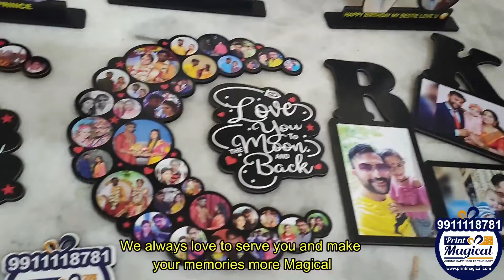सेल का बहुत अच्छा रिस्पॉन्स आया| प्रिंट मैजिकल गिफ्ट्स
We run the sale and response was outstanding.
Thank you all for wonderful response.

Our Services:-
We are available for Events like Parties, Birthday Parties, Kitty Parties for Personalized Return Gifts.